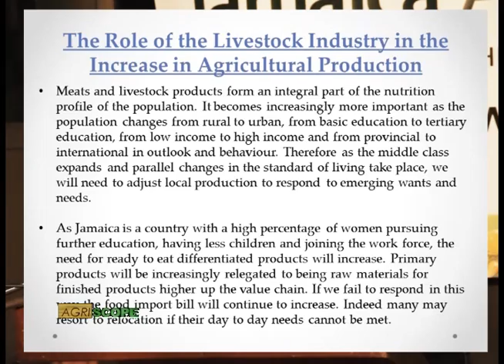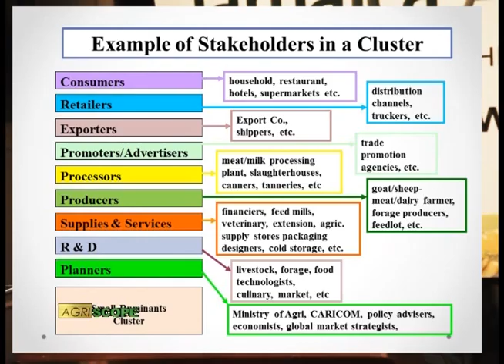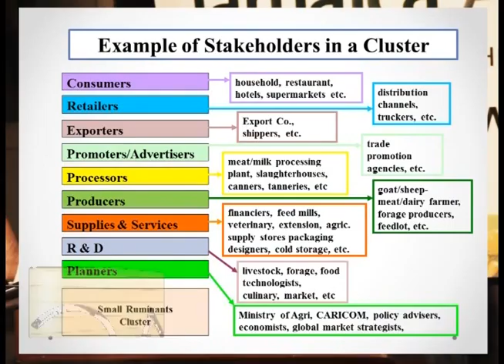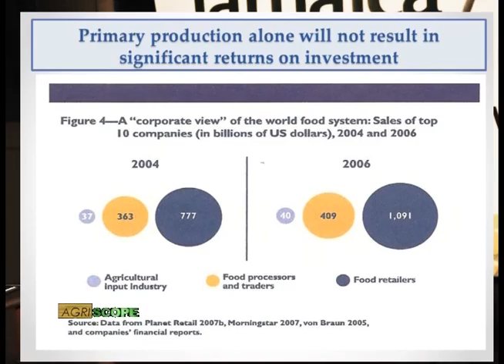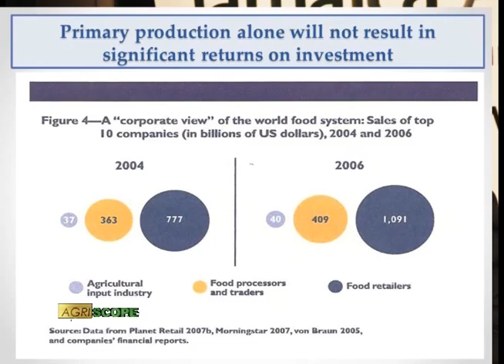AGRISCOPE Show 1 Segment 4